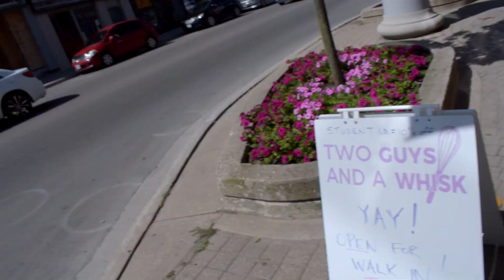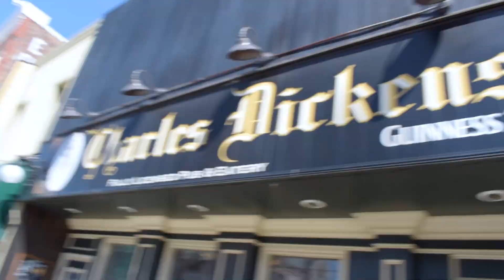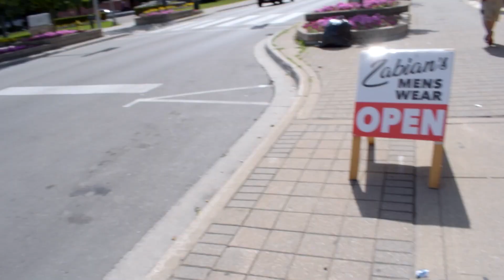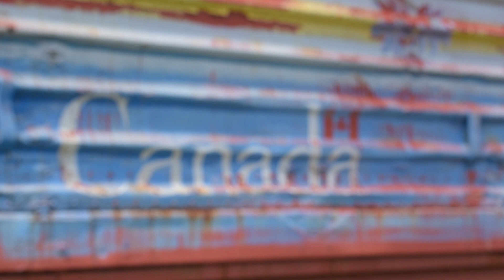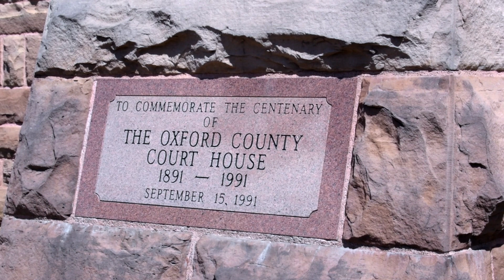Pequeñas CIUDADES de CANADA #2 | Vida en Canadá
¿Son las ciudades más pequeñas de Canadá una opción viable? Desde sitios históricos hasta comercios, varias cosas de la vida en un poblado de mediano tamaño que vuelve a esta alternativa a las ciudades más concurridas de Canadá interesantes.

Nos vemos el próximo miércoles a las 7:30PM (Hora Toronto) con otro episodio de este noticiero, y el Sábado que viene a las 4:30PM (Hora Toronto) con un video de inmigración, vida cotidiana o algún otro tema del país que nos une: Canadá.